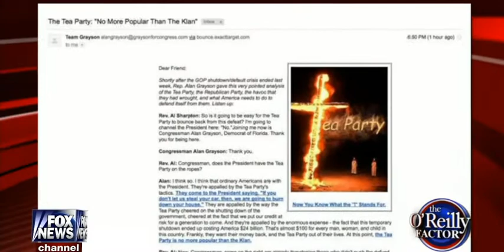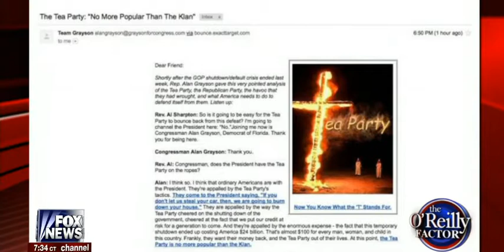• Allen West offended by KKK comparision • 10/23/13 •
October 23rd, 2013 • Allen West responds to allegations that associate him with the Ku Klux Klan.  The smear was leveled by Democratic Congressman Alan Grayson of Florida.